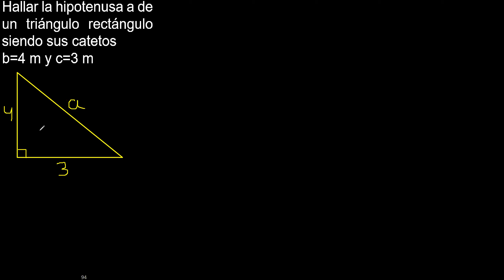Hallar la hipotenusa a de un triángulo rectángulo siendo sus catetos b=4 m y c=3 m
Hallar la hipotenusa a de un triángulo rectángulo siendo sus catetos
b=4 m y c=3 m

geometria plana formula aplicando area